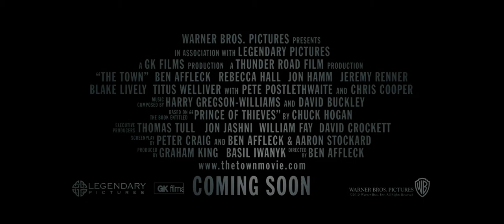The Town (2010) - Official Trailer HD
As he plans his next job, a longtime thief tries to balance his feelings for a bank manager connected to one of his earlier heists, as well as the FBI agent looking to bring him and his crew down.

Starring Ben Affleck, Rebecca Hall, Jon Hamm, Jeremy Renner, Blake Lively.